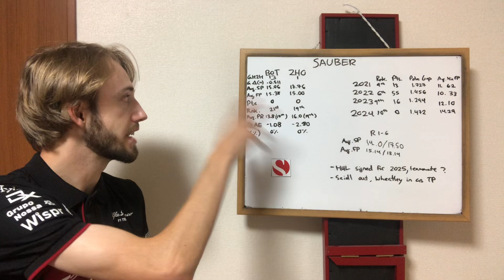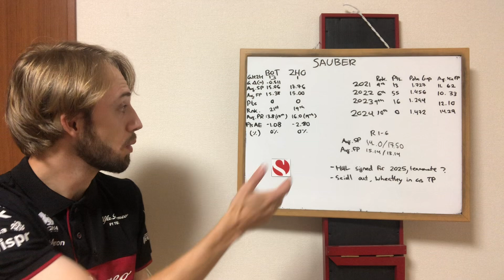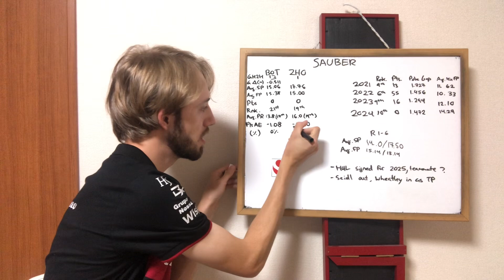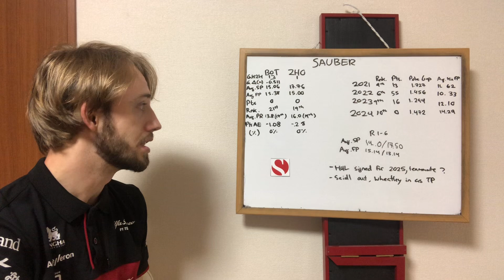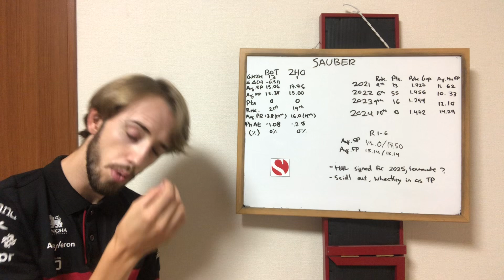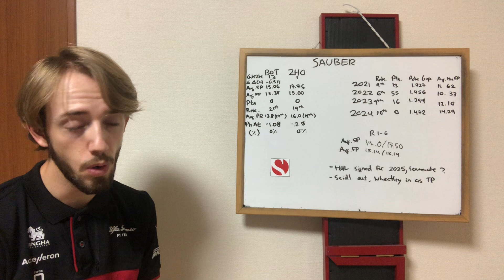Sauber 2024 F1 Mid-season Review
My mid-season review of Sauber's 2024 F1 Season